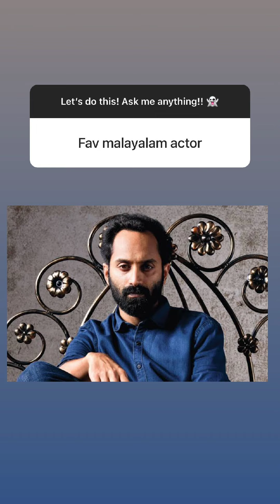Raashi Khanna Insta QnA fan asked : why are you still single ?